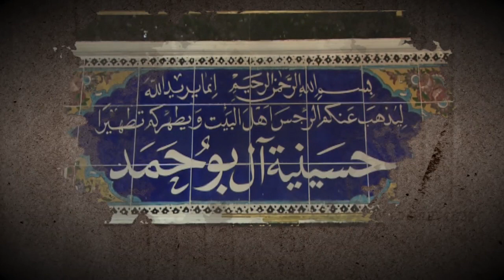الشيخ صالح الفرحاني - ليلة 12 محرم الحرام 1439هـ